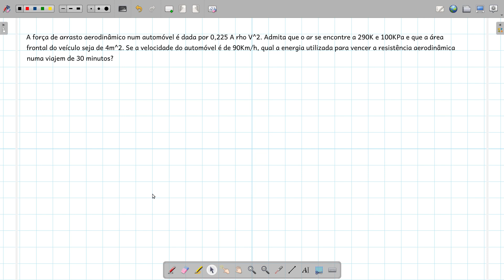Termodinâmica Lista 03 4.27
Termodinâmica lista 03. Trabalho e Calor.